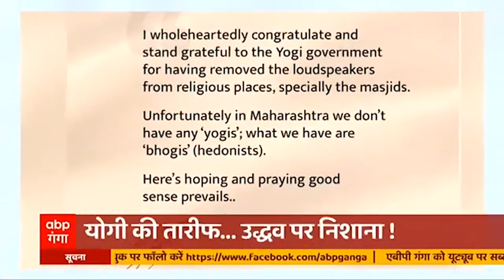UP: लाउडस्पीकर के खिलाफ कार्रवाई का आखिरी दिन, धार्मिक स्थलों से हटाए गए 22 हजार Loudspeaker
यूपी में लाउडस्पीकर को हटाने की कार्रवाई लगातार जारी है. आज इस कार्रवाई का आखिरी दिन है और सभी जिलों के अधिकारियों को रिपोर्ट सौंपनी है. देखें ये खबर-